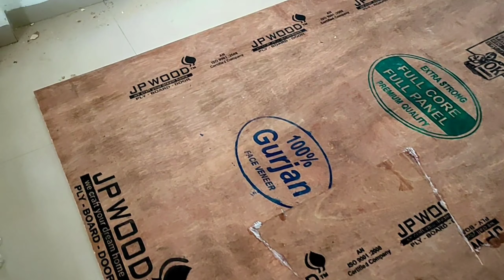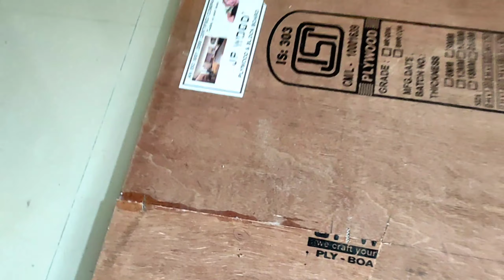हाइड्रोलिक बेड का टॉप कैसे बनाते है | Hydraulic bed top making by "interior Gyaan"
Hello Guys.

This is our another one video about

your queries++

MY GEARS